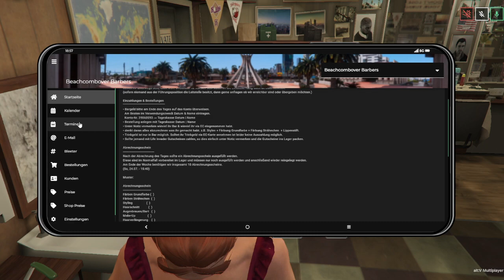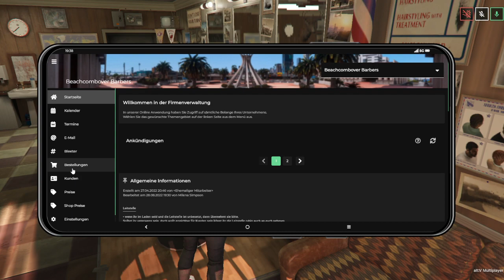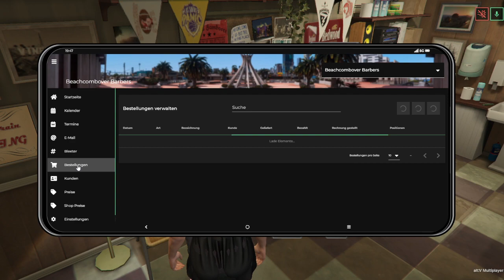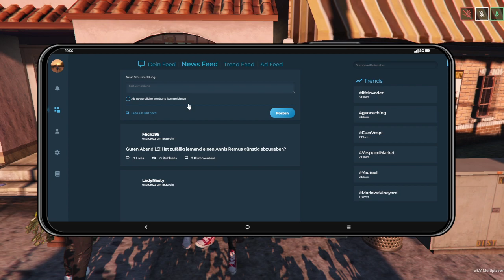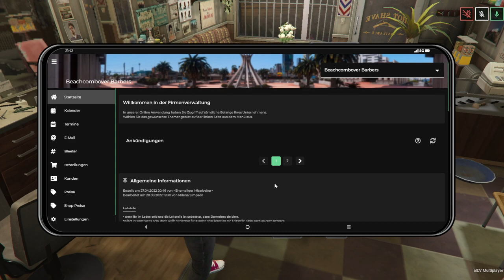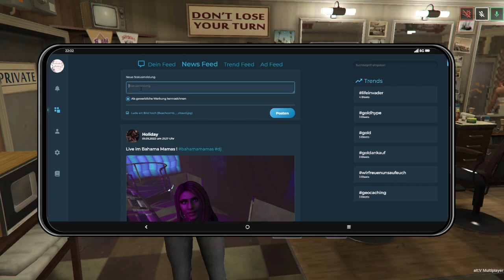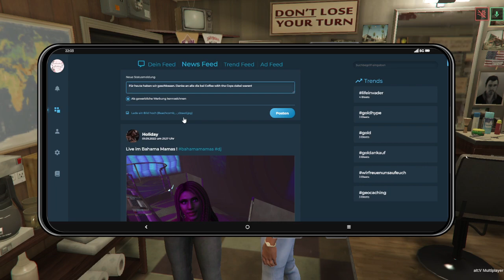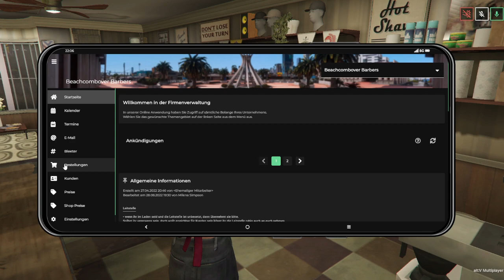#57 [Storyline| Sophia Glenn | GTA RP] Coffee with the Cops beim Barber